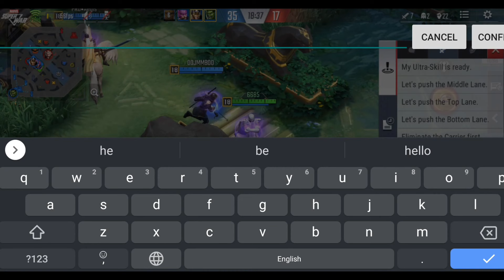Magneto Ranked Gameplay